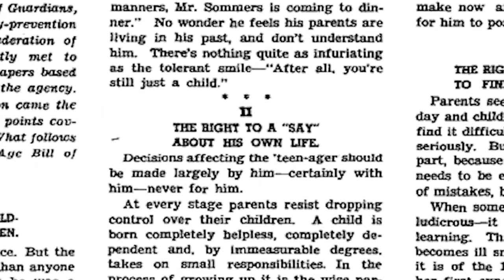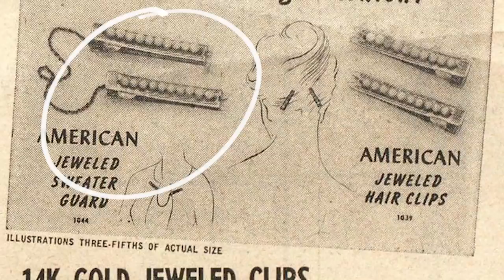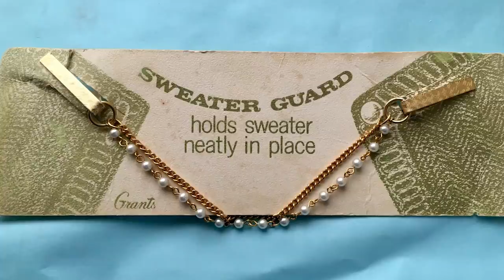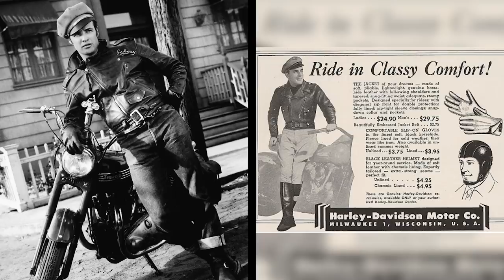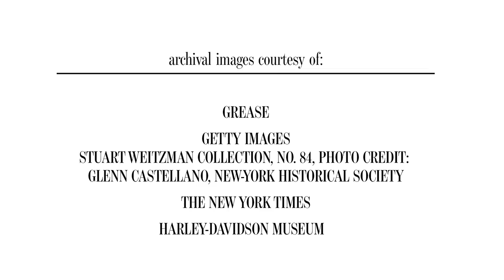Fashion Expert Fact Checks Grease's Wardrobe | Glamour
Fashion historian Raissa Bretaña fact checks the historical accuracy of the costumes and wardrobe in the musical film Grease. She analyzes the clothes of Sandy Olsson and Danny Zuko and explains every layer of historical dress from 1958 teens, from petticoats to hair clips and shoes to hairstyles.